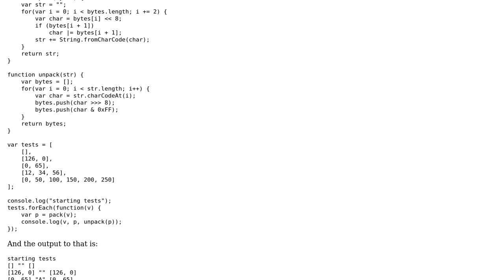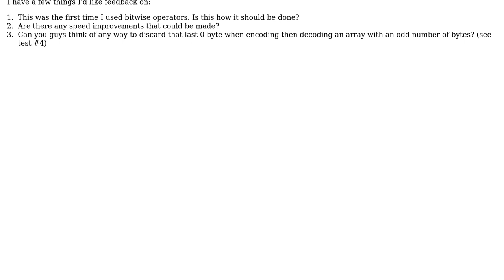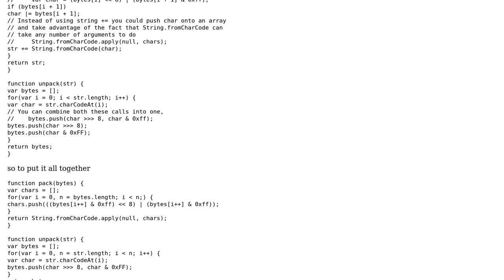Pack and unpack bytes to strings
With thanks & praise to God, and with thanks to the many people who have made this project possible! | Content (except music & images) licensed under CC BY-SA | Music | Images & others | With thanks to user Xeon06 user Mike Samuel user Jamal and the Stack Exchange Network Trademarks are property of their respective owners. You are responsible for your own actions.